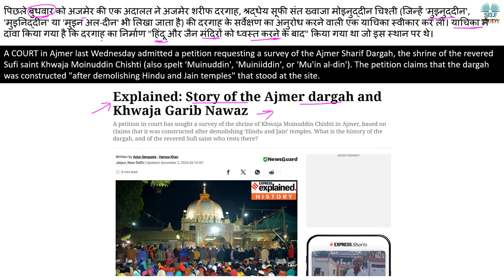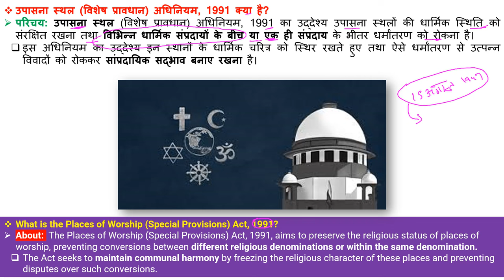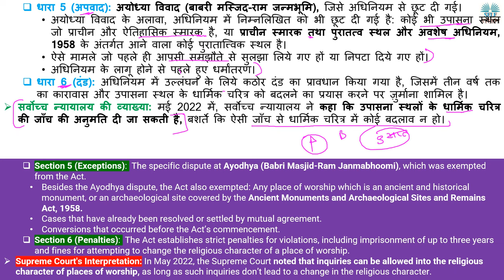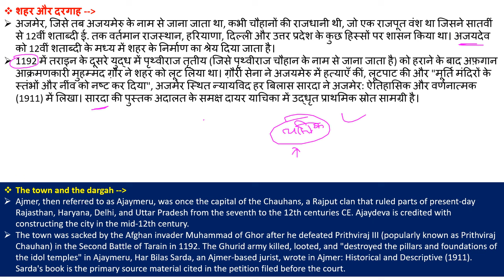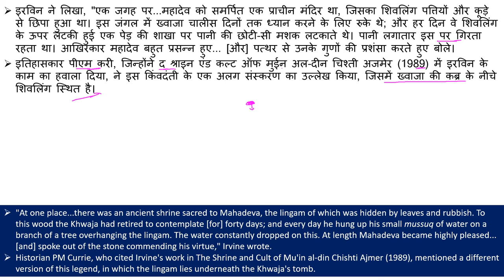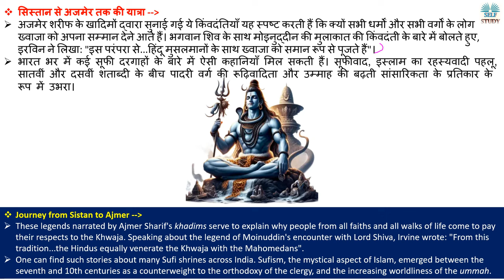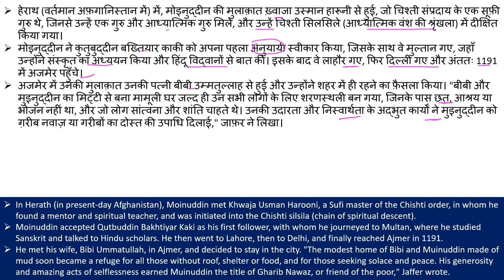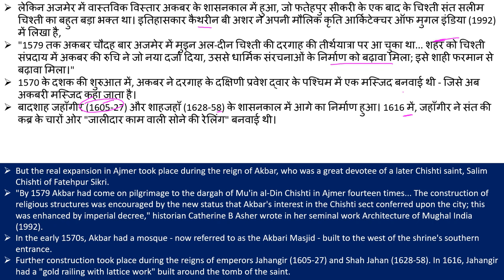अजमेर की दरगाह शरीफ से जुड़ा विवाद क्या है Story of The Ajmer Dargah & Khwaja Garib Nawaz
A COURT in Ajmer last Wednesday admitted a petition requesting a survey of the Ajmer Sharif Dargah, the shrine of the revered Sufi saint Khwaja Moinuddin Chishti (also spelt 'Muinuddin', 'Muiniiddin', or 'Mu'in al-din'). The petition claims that the dargah was constructed "after demolishing Hindu and Jain temples" that stood at the site.
पिछले बुधवार को अजमेर की एक अदालत ने अजमेर शरीफ दरगाह, श्रद्धेय सूफी संत ख्वाजा मोइनुद्दीन चिश्ती (जिन्हें 'मुइनुद्दीन', 'मुइनिद्दीन' या 'मुइन अल-दीन' भी लिखा जाता है) की दरगाह के सर्वेक्षण का अनुरोध करने वाली एक याचिका स्वीकार कर ली। याचिका में दावा किया गया है कि दरगाह का निर्माण "हिंदू और जैन मंदिरों को ध्वस्त करने के बाद" किया गया था जो इस स्थान पर थे।

अजमेर की दरगाह शरीफ से जुड़ा विवाद क्या है Story of The Ajmer Dargah & Khwaja Garib Nawaz Explained By Ajay Kalera,
Ajmer's Darbar Sharif Controversy Exposed,
The Darbar Sharif Scandal That's Shaking Ajmer,
History of Rajasthan,
History of Ajmer City,
What happens when you visit Ajmer's Darbar Sharif,
The Darbar Sharif Crisis That's dividing Ajmer,
Places of Worship Act 1991,
hindu muslim controversy,
Story of Sufi saint Khwaja Moinuddin Chishti,
Who was Moinuddin Chishti,
History of Battle of Tarain in 1192,
Muhammad Ghori vs Prithviraj Chauhan,
Indian History,
Biography of Moinuddin Chishti,